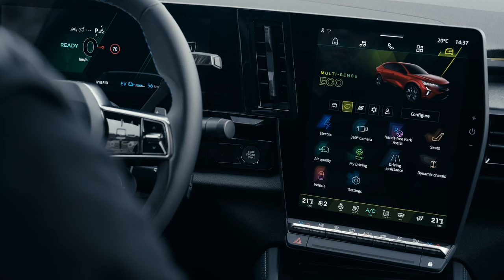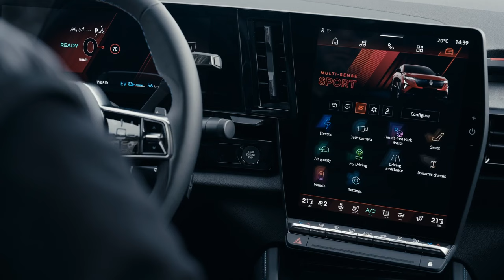New Renault Rafale E-Tech 4x4 300hp (2025): the high-performance super-hybrid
Hey Guys, Renault Rafale E-Tech 4x4 300 hp 2025: is the high-performance "super-hybrid"

With a unique technological and mechanical arsenal, Renault Rafale E-Tech 4x4 300 hp is a model apart. It illustrates Renault's move upmarket in the C and D segments and the stated ambition of Luca de Meo, CEO of Renault Group, to position their products in the upper segments of the market, by asserting their technological excellence.

The centerpiece of this high-performance version, the new E-Tech 4x4 300 hp plug-in hybrid engine was specifically designed for this model. It shines both for its performance (recovery from 80 to 120 km/h in 4 seconds) and its ultra-efficiency, thanks in particular to the optimization of the operation of its four engines, one thermal and three electric. Renault Rafale E-Tech 4x4 300 hp thus offers up to 1,000 km of total autonomy for long journeys and WLTP consumption at the best level on the market even when the battery is discharged: 0.5l / 100 km in the combined cycle and 5.8 liters / 100 km with the battery discharged. These values ​​are the best in the category, allowing you to enjoy the benefits of plug-in hybrid technology without suffering its constraints. On a daily basis, Renault Rafale E-Tech 4x4 300 hp operates on demand like a 100% electric car with a range of up to 105 kilometers, or in "full hybrid" mode, benefiting from the recognized efficiency of E-Tech technology. The battery, with a substantial capacity of 22 kWh, can be recharged via a socket or terminal as well as while driving, via regenerative braking.

In addition to this new engine, Rafale E-Tech 4x4 300 hp stands out with a new Atelier Alpine finish equipped with a chassis and an agility control system developed by Alpine Cars engineers, as well as an intelligent controlled suspension with predictive camera. Combined with the four-wheel drive and steering, these elements constitute a technical configuration that is new to the generalist manufacturer market, combining power, agility and unparalleled dynamism. Without neglecting, of course, the comfort and well-being of the occupants, in the spirit of the "cars to live in" dear to Renault. It is therefore a new experience that Rafale E-Tech 4x4 300 hp offers, whose Atelier Alpine finish is distinguished by specific 21-inch rims and an exclusive optional body color Bleu Sommet Satin.

Produced at the Palencia plant in Spain, Renault Rafale E-Tech 4x4 300 hp will be marketed from the end of November 2024 in Europe and prices will be announced at the start of sales.

► Different Playlists According to Brand